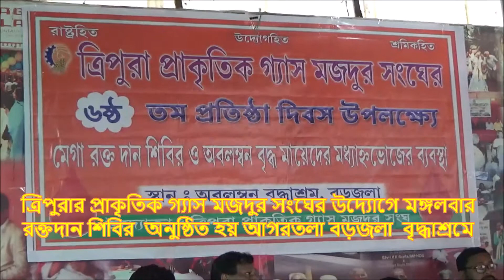ত্রিপুরার প্রাকৃতিক গ্যাস মজদুর সংঘের উদ্যোগে মঙ্গলবার রক্তদান শিবির বড়জলা বৃদ্ধাশ্রমে